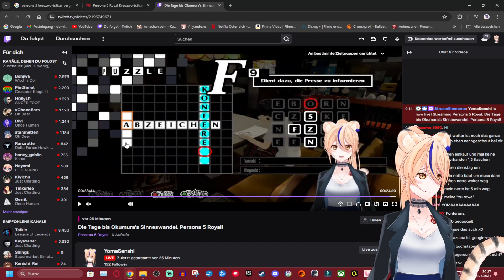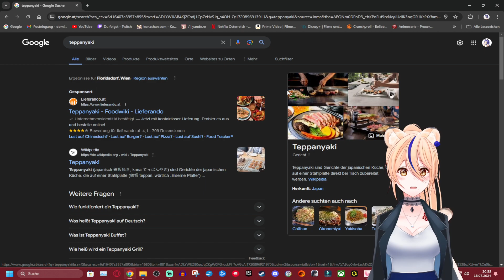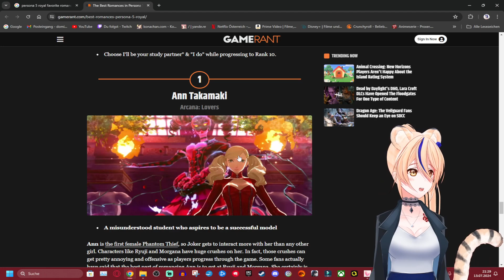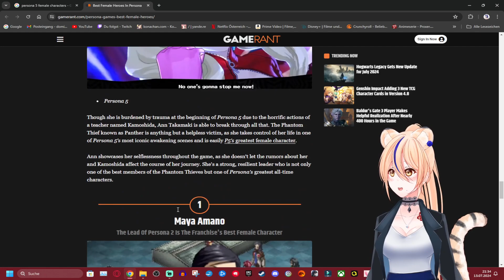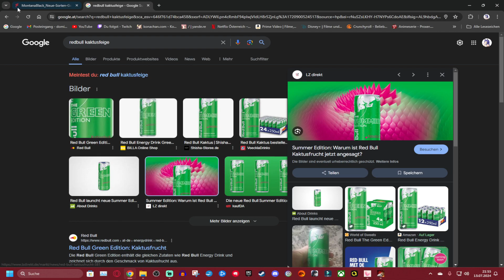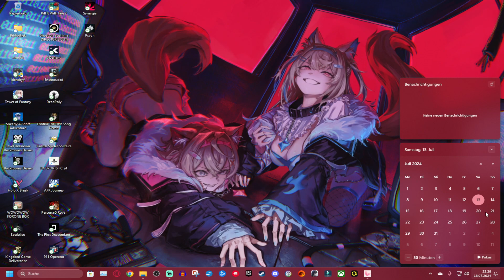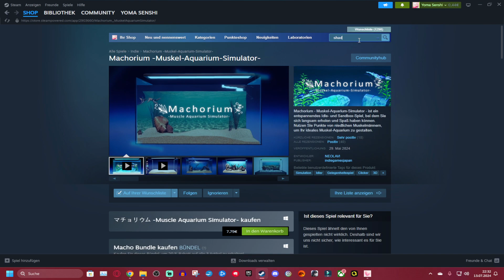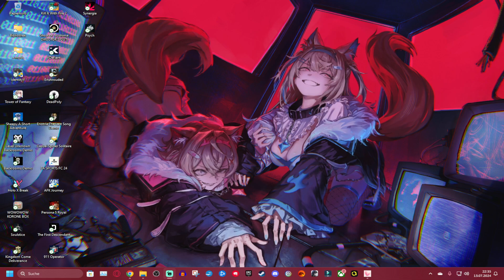Kasumis Persona | Persona 5 Royal | 38 | GER Vtuber 🐯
Broadcasted live on Twitch Live Stream Aufzeichnung von 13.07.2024 -- Watch live

Das Spiel Persona 5 Royal:
Setze Jokers Maske auf, werde Teil der Phantomdiebe, führe Überfälle durch, infiltriere das Unterbewusstsein und mache Korrupte zu besseren Menschen! In dieser Edition von Persona 5 Royal erwartet dich das preisgekrönte RPG-Erlebnis. Als der Protagonist auf eine Oberschule in Tokio wechselt, hat er einen seltsamen Traum. „Du bist wahrhaftig dem Schicksal ausgeliefert. In naher Zukunft erwartet dich der Untergang“. Mit dem Ziel seiner „Rehabilitierung“ muss er hinter der Maske eines Phantomdiebs andere Menschen von ihren verzerrten Begierden befreien.
Erkunde Tokio, schalte Personas frei, gestalte deinen ganz persönlichen Diebesunterschlupf, erlebe alternative Enden und mehr. Werde zum ultimativen Phantomdieb und setze dich über alle Regeln hinweg, entdecke die Kraft in dir und kämpfe für Gerechtigkeit.